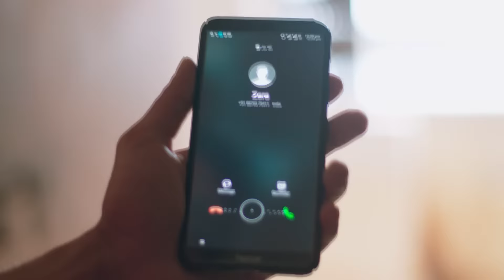Ishq Subhan Allah | Ep.104 | Kabir का कैसे हुआ accident? | Full Episode | ZEE TV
Miraaj taunts Kabir about his financial troubles, but Imraan manages to restrain him from hurting Miraaj. Further, Imam Hashim Mian introduces himself to Kabir and offers to help him in exchange for Kabir advocating against Aabida's case. Meanwhile, Nilofer makes inquiries about Aabida's husband, Wasim, and relays the information to Miraaj. Later, Shahbaz advises Kabir to accept Hashim's offer. Zara learns that Qazi and Hashim dislike each other.

Show Name : Ishq Subhan Allah
Producer/Star Cast : Adnan Khan , Eisha Singh
Episode No : 104